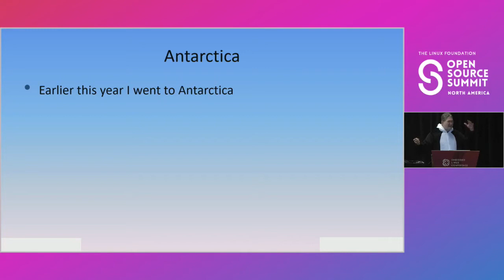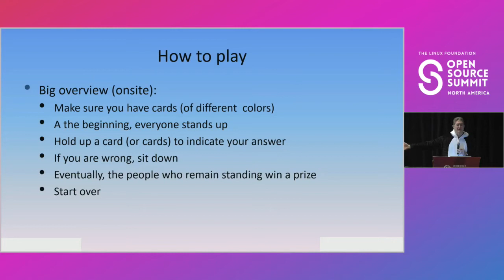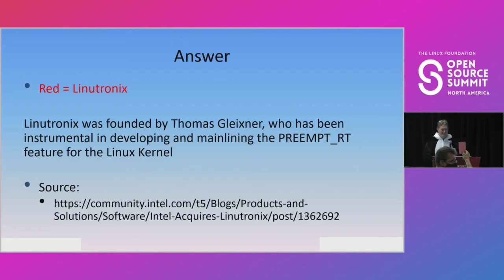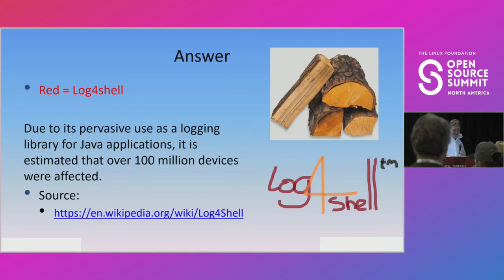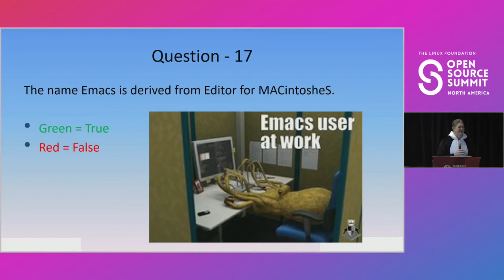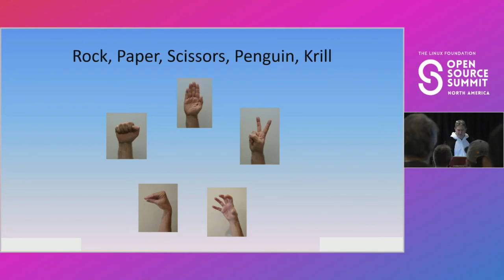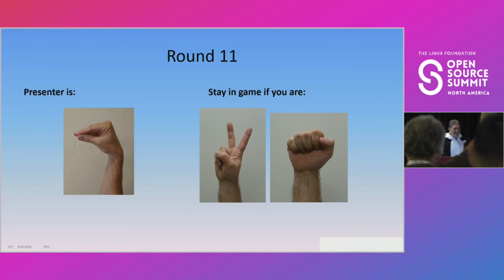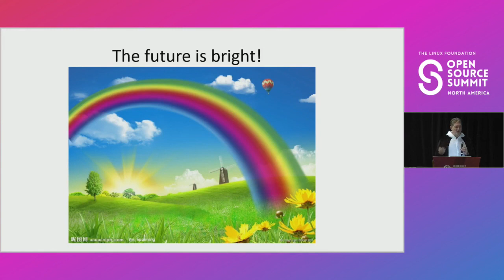Embedded Linux Conference Annual Closing Game